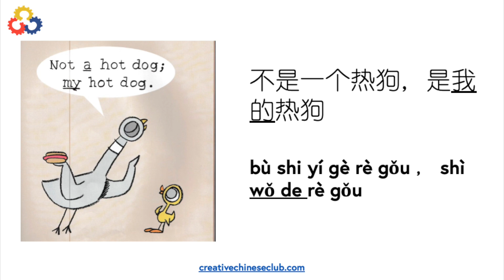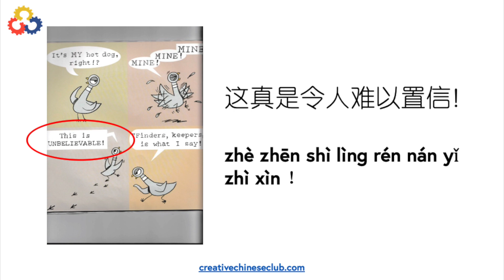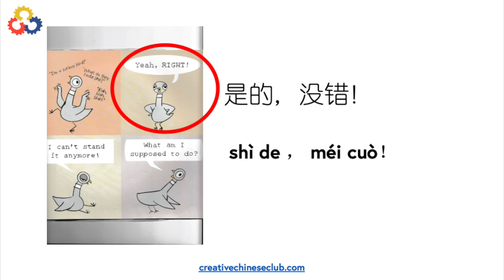Story in Chinese | The Pigeon Finds a Hotdog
The Pigeon Finds a Hotdog
Make learning Chinese fun
Grow global citizens